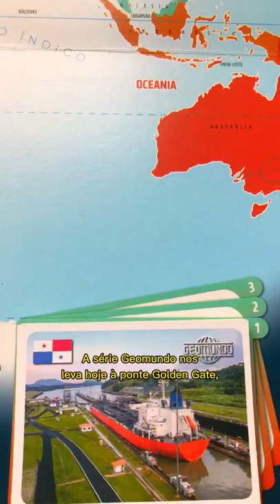Série Geomundo: a Ponte Golden Gate geomundo goldengate sanfrancisco